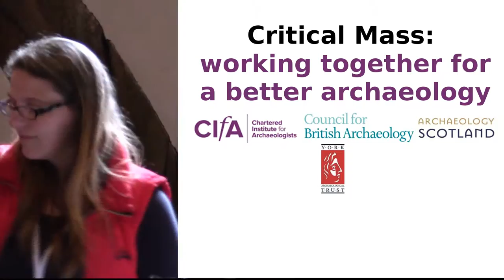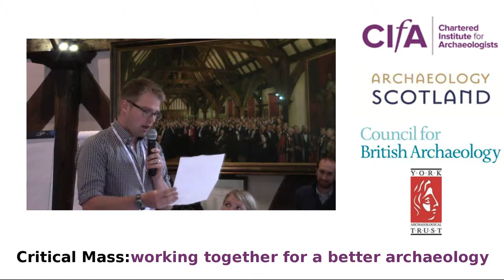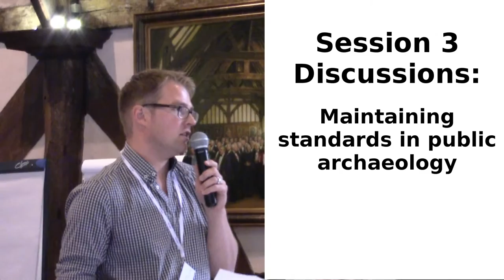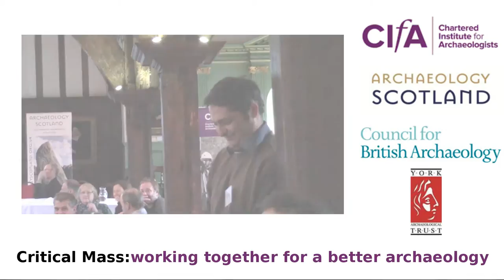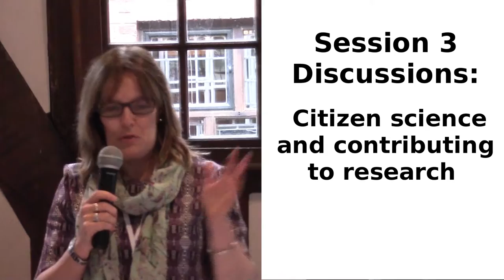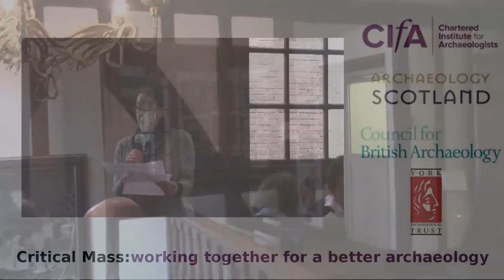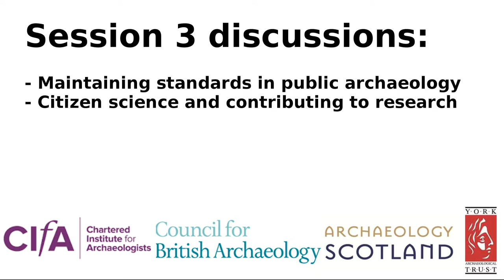Facilitated round table discussions: Session 3 Summary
Facilitated round table discussions included:

Maintaining standards in public archaeology

Citizen science and contributing to research